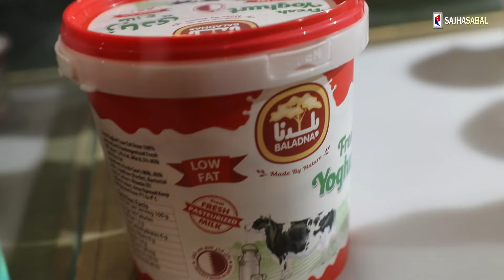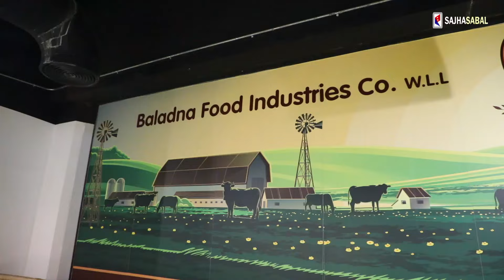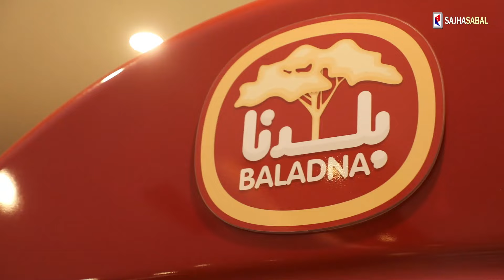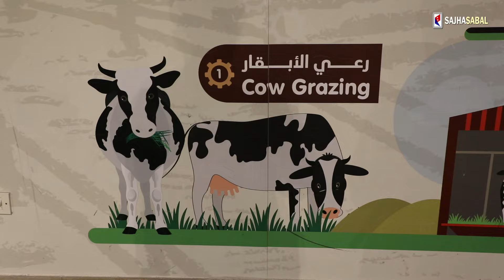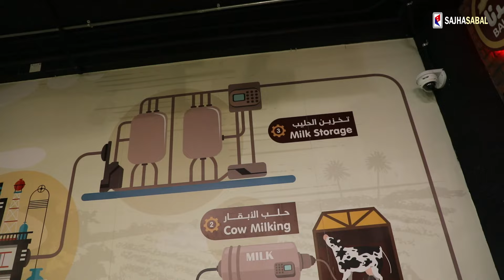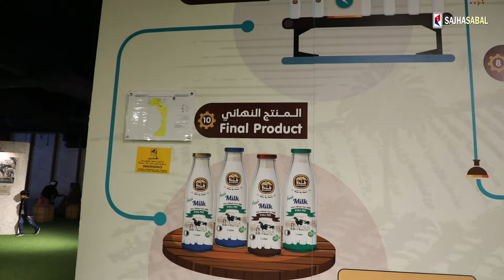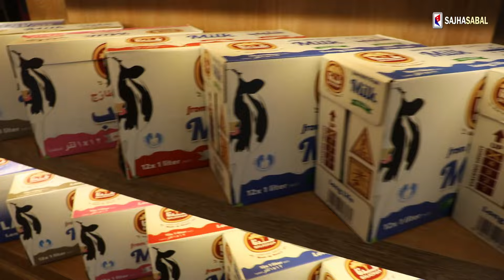२०१७ को लकडाउनको प्रभाव: कतार दुग्ध पदार्थमा पूर्ण आत्मनिर्भर बन्यो । Report on Baladna QATAR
कतार जब साउदी सहित खाडीका अन्य देशको उत्पादनको परनिर्भरतामा थियो । त्यसै परनिर्भरताको कमजोरीलाई बुझेर खाडीका अन्य देशले कतारलाई हेप्न थाले । त्यसैको एउटा प्रहार कतारले २०१७-२०२१को बीचमा खेपेको हामीलाई पनि जानकारी छ । अरु देशसँग भर पर्दा कति दु:ख दु:ख पाईने रहेछ भन्ने बुझेर कतारले २०१७ यता धेरै कुरामा आफूलाई आत्मनिर्भर बनाईरहेको छ । त्यसैको एउटा बिम्ब हो कतारमा रहेको बलादना कृषि कम्पनी । यो कम्पनीले अहिले कतारको फ्रेस डेरी उपभोगमा ९५ प्रतिशत योगदान दिएको छ । जसले कतारको साउदीसँग पहिले दुग्ध पदार्थमा भएको परनिर्भरतालाई ह्वात्तै घटाएर आफै आत्मनिर्भर बनाउन भूमिका खेलेको छ ।
२०१७ मा जतिखेर कतार र अन्य देशको कुटनीतिक सम्बन्ध बिग्रियो तबदेखि यसले औपचारिक रुपमा आफ्नो स्थान बनाउदै गयो । स्थानीयकै समर्थनमा यो कम्पनीले यसरी बजार पायो कि अहिले हरेक घर-घरमा बलादनाकै उत्पादन उपभोग हुने गरेको छ । सुरुवातमा ३४०० गाई ल्याएर कम्पनीले दुध आफै उत्पादन गर्न थाल्यो । यसको निरन्तरतामा गाईहरू अझै थपिन थाले । एसिया, युरोप र अफ्रिकाबाट घास ल्याएर गाईहरुलाई खुवाई कतार क्रमश दुग्धपदर्थमा आत्मनिर्भर बन्यो अनि आफ्नो उत्पादन निर्यात समेत गर्न सफल हुन थाल्यो ।
अहिले त बलादनाले आफूलाई मात्र आत्मनिर्भर बनाईरहेको छैन । आआफ्नो उत्पादन निर्यात गरेर आफ्नो देशमा करोडौं डलर पैसा भित्र्याईरहेको छ । यति मात्र होइन यो कम्पनीले अहिले अरु देशमा गएर अन्नबाली उत्पादनमा समेत लगानी गर्दैछ ।
अब लागौं यो कसरी सम्भव भयो भन्ने उत्तर खोज्न,
दुग्धजन्य उत्पादनमा आत्मनिर्भरतातर्फ कतारको यात्रा रणनीतिक लगानी, नवीन कृषि अभ्यास र खाद्य सुरक्षाप्रतिको बलियो प्रतिबद्धतामा सञ्चालित छ । यसको मुख्य पक्ष हो कृषिमा लगानी । कतारले डेयरी उत्पादन लगायत आफ्नो कृषि क्षेत्रको विकास गर्न महत्वपूर्ण वित्तीय स्रोतहरूको लगानी गरेको छ । यो लगानी फार्म, प्रशोधन सुविधा र वितरण गर्ने नेटवर्क जस्ता पूर्वाधार निर्माणमा भएको छ । कतारले डेरी उत्पादकत्व र दक्षता बढाउन आधुनिक कृषि प्रविधि र प्रविधिहरू अपनाएको छ । यसमा स्वचालन, सरल कृषि विधिहरू, डेयरी उत्पादनहरूको गुणस्तर र उपज सुधार गर्न उन्नत प्रजनन प्रविधिहरू समेत समावेश छन् ।
When Qatar was dependent on the production of other Gulf countries including Saudi Arabia. Realizing the weakness of that dependence, other countries in the Gulf began to attack Qatar. We also know that Qatar suffered one such blow between 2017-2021. Qatar has been making itself self-sufficient in many things since 2017, realizing how much suffering it will cause if it relies on other countries. An example of that is the Baladana Agricultural Company in Qatar. This company now contributes 95 percent to Qatar's fresh dairy consumption. Which has played a role in making Qatar self-sufficient by drastically reducing its dependence on dairy products with Saudi Arabia.
Since the diplomatic relations between Qatar and other countries deteriorated in 2017, it has been formally establishing its position. With the support of the locals, this company got the market in such a way that now every house is consuming Baladana's products. In the beginning, the company started producing milk itself by bringing 3400 cows. In its continuation, cows started to be added. By bringing grass from Asia, Europe and Africa to feed the cows, Qatar gradually became self-sufficient in dairy products and started exporting its products.
Currently, Baladana is not only making itself independent. By exporting their products, they are bringing in millions of dollars in their country. Not only this, this company is now going to other countries and investing in the production of food crops.
# Report by: Anil Adhikari
# Inside video: Muftada Alam | Ramji Bagale | Gyan Prasad Paudel
भिडियो तपाईलाई मन परेको छ भने लाईक, सेयर र कमेन्ट गर्नुहोस् ।

Note: यदि तपाईसंग पनि यस्तै केहि अनौठो कला र प्रतिभा छ वा कुनै घटना मिडियामा ल्याउन आवश्यक ठान्नुहुन्छ भने यो च्यानल तपाइँ सबैको साझा स्थान हो । जसको लागि हामीलाई सम्पर्क गर्नुहोस्, हाम्रो मोबाईल नम्बर- :-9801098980 वा sajhasabal@gmail,com मा इमेल गरि जानकारी दिन सक्नुहुन्छ ।

यो च्यानल Sajha Sabal Media Pvt.Ltd, को आधिकारिक युटुव च्यानल हो ।

Only sajhasabal.com is authorized to upload this video. Using of this video on other channels without prior permission will be strictly prohibited. (Embedding to the websites is allowed)